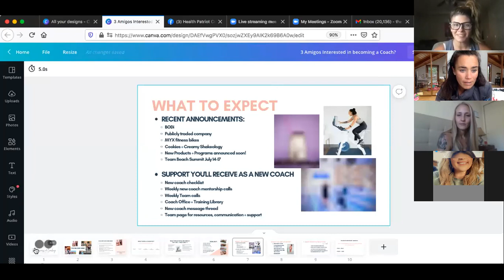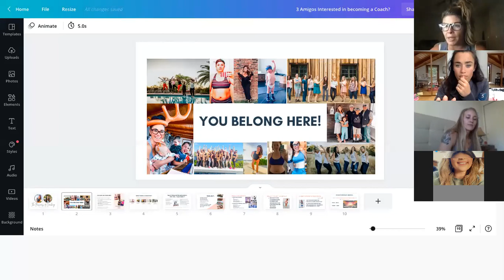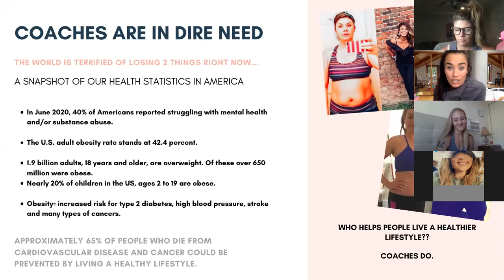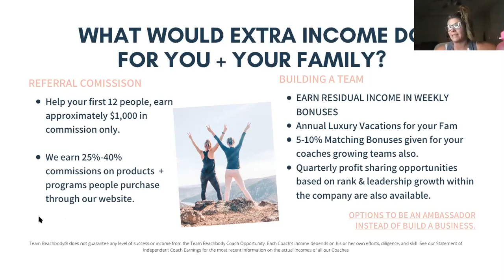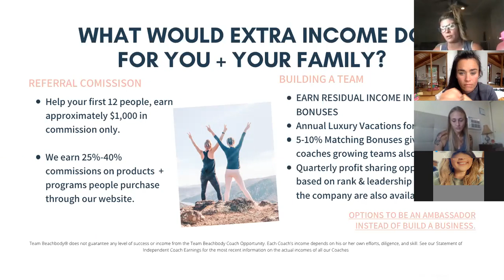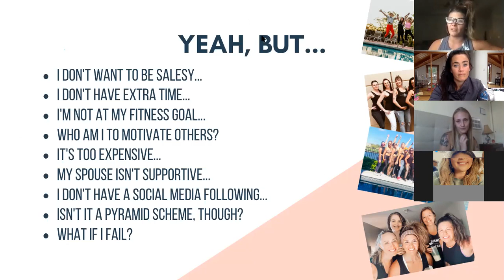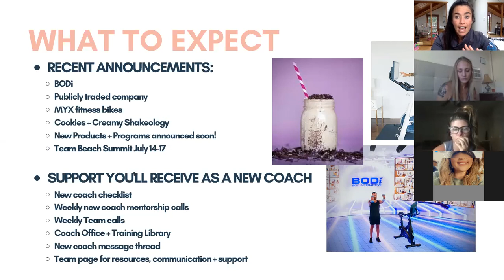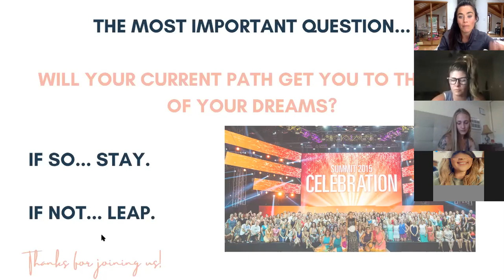Become a Coach Webinar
Learn the ins and outs of what it means to become a coach with Beachbody from 2021 Elite coaches Melissa Galamay and Jessica LaNier!

Have questions? Reach out to the person who sent you this recording!